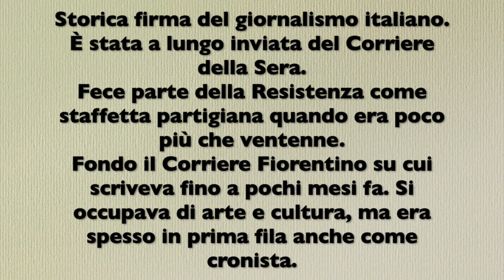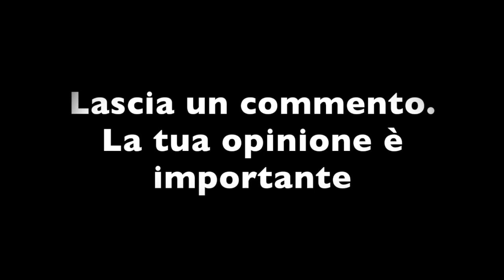LUTTO NEL GIORNALISMO. È MORTA L'IMPORTANTE FIRMA DEL CORRIERE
SI È SPENTA ieri sera nella sua casa di Firenze la giornalista Wanda Lattes. AVEVA 96 ANNI

Storica firma del giornalismo italiano. È stata a lungo inviata del Corriere della Sera.
Fece parte della Resistenza come staffetta partigiana quando era poco più che ventenne.
Fondo il Corriere Fiorentino su cui scriveva fino a pochi mesi fa. Si occupava di arte e cultura, ma era spesso in prima fila anche come cronista.

 Lascia le figlie Fiamma e Susanna Nirenstein, entrambe giornaliste, e Simona, musicista.